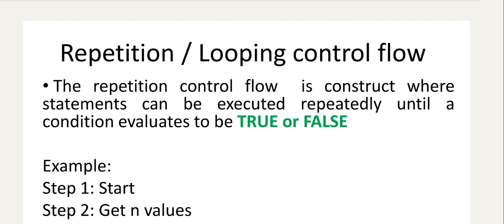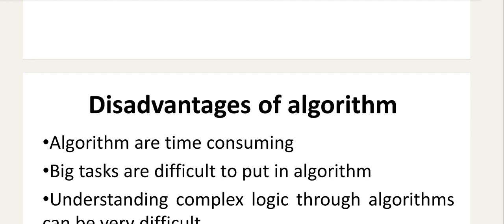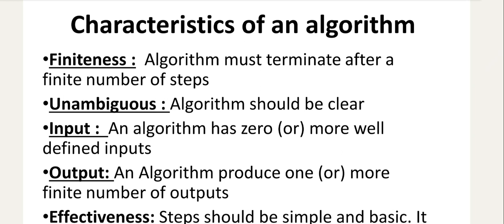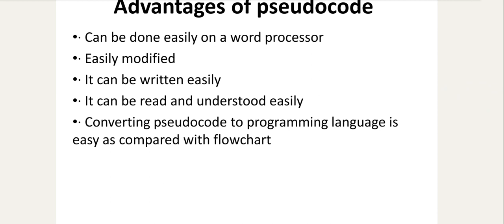Anna University|Engineering First Semester|Python|Important questions|Notes|Syllabus|Vincent Maths